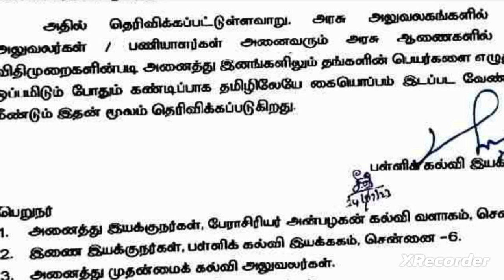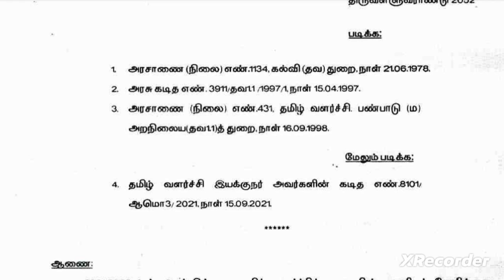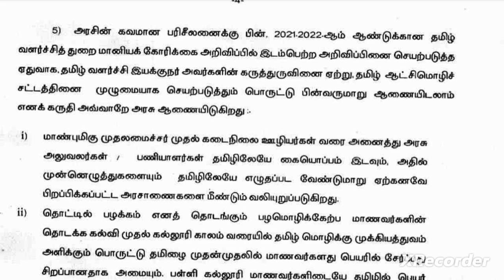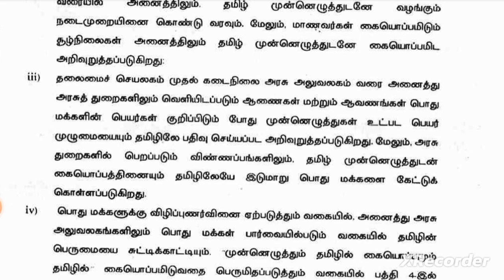sign in tamil| இனி தமிழில் தான் கையெழுத்து இடவேண்டும்| no English